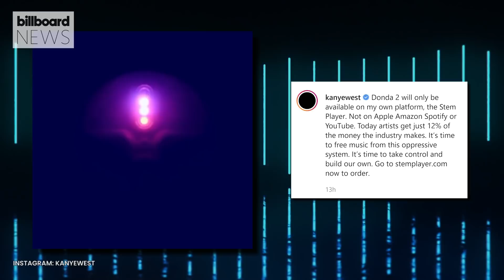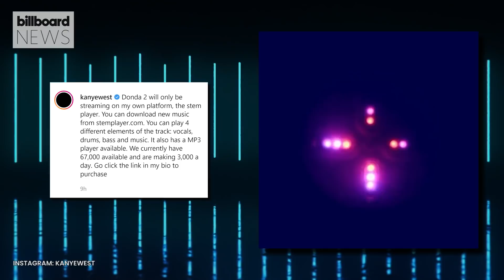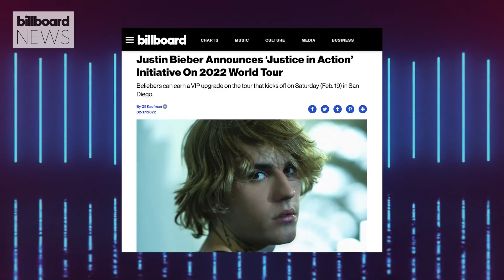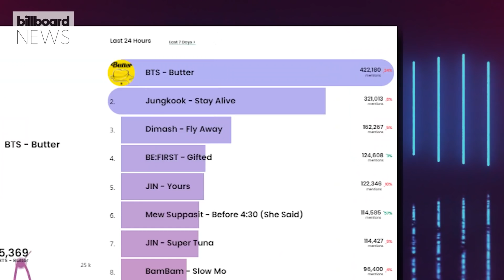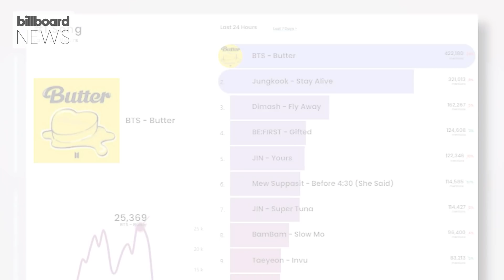Justin’s ‘Justice’ World Tour, Olivia’s ‘SOUR’ Documentary & More I Billboard News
Kanye West will only put ‘Donda 2’ on Stem Player, Justin Bieber’s ‘Justice Initative’ 2022 World Tour, Olivia’s ‘SOUR’ Documentary. Will Mary J. Blige tour with her other Super Bowl performers and Lizzo wants to find big girls dancers for her new reality show.

✩ TODAY’S STORIES ✩

00:00 – Intro

0:38 – Kanye West

Kanye West Says He Will Only Put ‘Donda 2’ On Stem Player

2:39 – Justin Bieber

Justin Bieber’s ‘Justice’ World Tour

4:18 -  Hot Trending Songs Chart

6;24 – Olivia Rodrigo

Olivia Rodrigo’s ‘SOUR’ Documentary

8:29  – Social Rundown

Dr.Dre, Snoop Dogg and Justin Timberlake join the Billion video views club

9:27 – Lizzo

Lizzo is looking for big girl dancers

10:35 – Mary J. Blige

Mary J Blige recap

12:27 – Outro